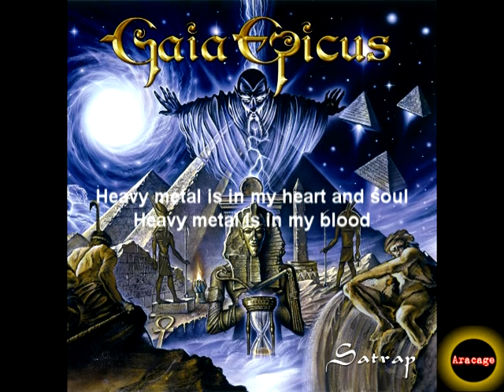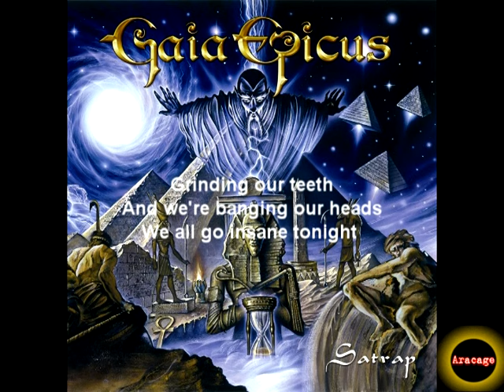Gaia Epicus - Heavy Metal Heart + Lyrics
Lyrics:

The night time has come
The lights are out
It's time to scream and shout

Once we go on
And start to play a song
We all know where we belong

It's time to go wild again,
It's time to thrash all around

It's time to wake up again,
To the loud and heavy sound

Heavy metal is in my heart and soul
Heavy metal is in my blood
Forever the music will live on
Forever it carry's on

Heavy metal heart

We enter the stage
Like a dog in a cage
Waiting to be released

Grinding our teeth
And we're banging our heads
We all go insane tonight

Heavy metal heart
Heavy metal heart

Heavy metal heart
Heavy metal heart
Heavy metal heart
Heavy metal heart